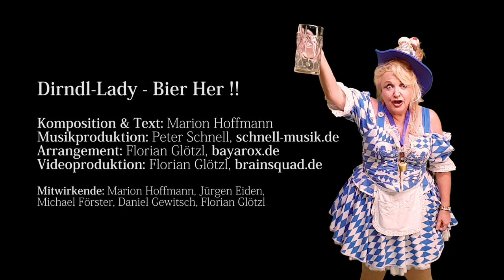Dirndl Lady - Bier Her !! Bier Her !! (off. Musikvideo)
Sie gehört zum Oktoberfest wie die Bavaria zur Theresienwiese, wie die Frauenkirche zu München und wie die Maß Bier zu Bayern - Die Dirndl-Lady, mit bürgerlichem Namen Marion Hoffmann, aufgewachsen in München. Sie ist die Botschafterin der Bayerischen Gemütlichkeit. In Ihrem eigen designten Dirndl in weiß-blauem Rautenmuster trägt sie seit Jahren die Botschaft hinaus in die Welt. Ob in China (Paulaner Brauhaus in Zhenghzou. Peking und Shanghai), Afrika (Hotel Flamingo in Mombassa), den USA (Ford Myers Bier-Festival in Florida) oder auf dem Traumschiff MS Royal Star durch den Indischen Ozean, überall verbreitet die Dirndl Lady mit ihren Liedern Bier-Durst und Bayerischen Frohsinn. Nun konzentriert sie sich auf ihre Wurzeln, zurück zu dem Ort, an dem alles begann, dem Münchener Oktoberfest, und genau dem hat sie ihren neuen Song gewidmet: „Bier her!! Bier her“. Auf ein weiteres feucht-fröhliches Oktoberfest – PROST!!

Mitwirkende: Marion Hoffmann, Jürgen Eiden, Michael Förster, Daniel Gewitsch, Florian Glötzl

Verwendetes Bild & Videomaterial: Fotolia.de, Pixabay.com, cutestockfootage.com

Die brainsquad media & audio solutions aus München/Oberschleißheim kombiniert die Leistungen einer Full-Service-Werbeagentur mit einem Ton- und Greenscreen-Studio. Wir bieten Webdesign, E-Commerce, Grafikdesign, Audioproduktionen, Videoproduktion und vieles mehr. Ein Angebot von Musikern für Musiker.